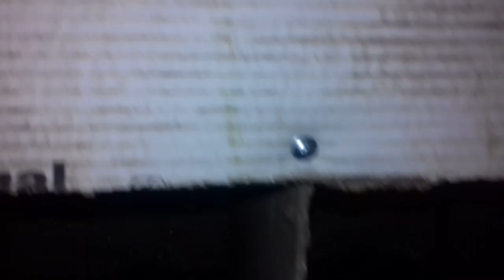Yeni çıxan balalar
Salam Aleykum dostlar kanalıma abonə olub like atmağı və yorum yazmağı unutmayın